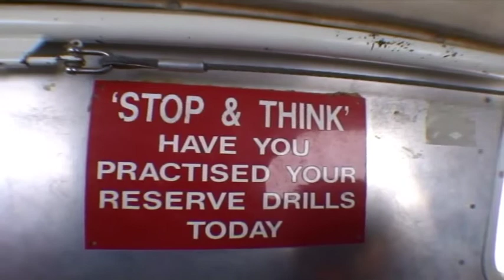Sky diving Cyprus - Just do it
Skydive Cyprus 2007. Larnaca.